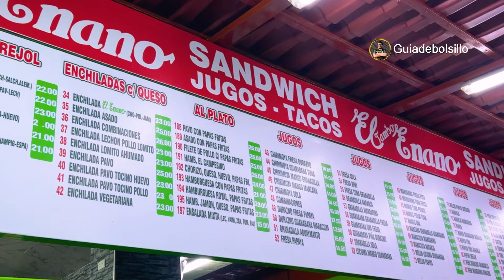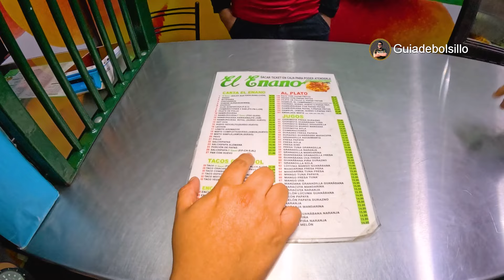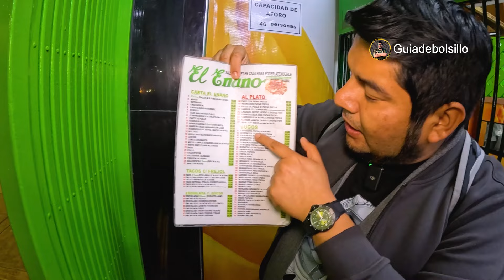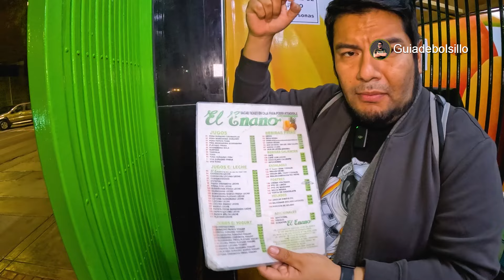Este es uno de los MEJORES CLUB SANDWICH que he probado.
Hoy nuevo video en mi canal visitando este lugar icónico con más de 50 años vendiendo sus famosas salchipapas y dicen tener la mejor presentación de Lima Además su CLUB SANDWICH es muy TOP. Así que les invito quedarse hasta el final del video.

📌 Lugar: El Enano - Pueblo Libre
📍 Dirección: Av Del Río 180 cruce con la av. Río Grande.
Ref.: Al frente del colegio de mujeres Elvira Garcia.